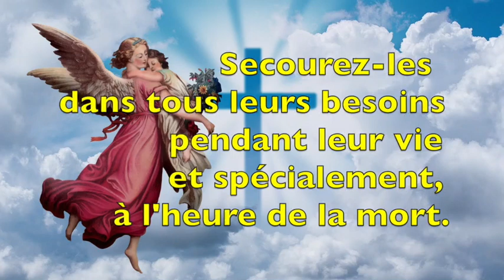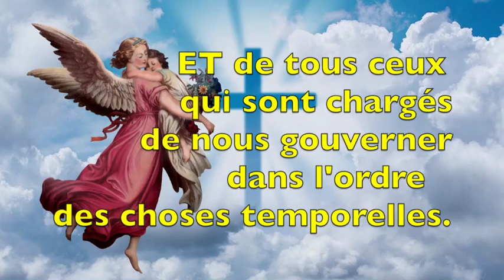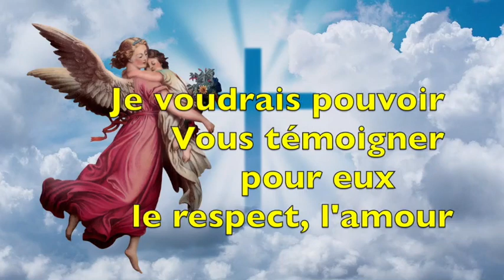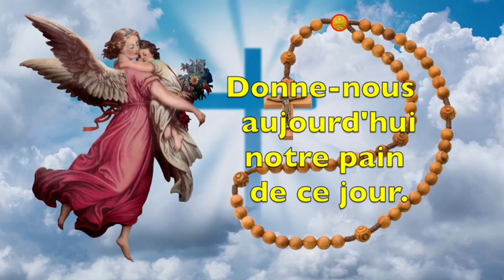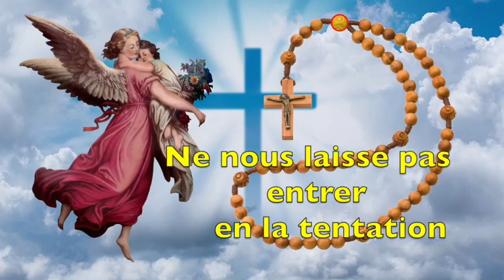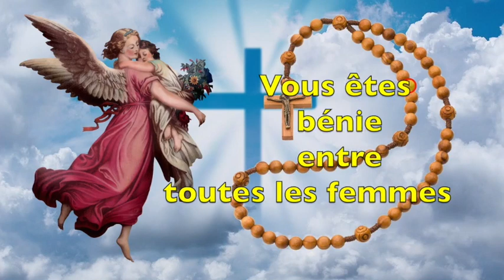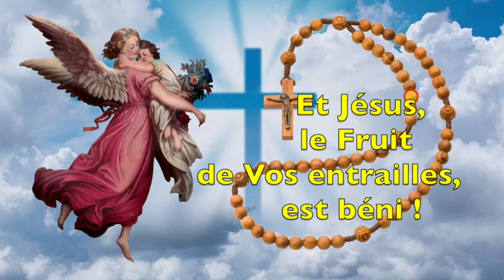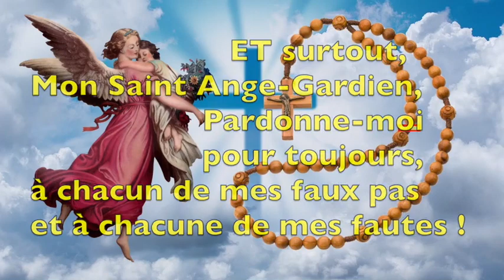PRIÈRE DE SALUTATION À TOUS LES SAINTS ANGES GARDIENS DU ST CURÉ D'ARS - REMERCIER SON ANGE GARDIEN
PRIÈRE DE SALUTATION À TOUS LES SAINTS ANGES GARDIENS

Fête des anges gardiens le 02 octobre.

CHAPITRES DE LA VIDÉO
00:00 - Début de la vidéo
00:31 - Prière
03:38 - Dizaine de chapelet à son ange gardien
10:02 - Fin de la vidéo
PRIÈRE DE SALUTATION À TOUS LES ANGES-GARDIENS

Je vous salue, saints anges gardiens de mes parents, de mes amis, de mes bienfaiteurs ; gardez-les et protégez-les d'une manière spéciale ; secourez-les dans tous leurs besoins pendant leur vie, et spécialement à l'heure de la mort.
Je vous salue, saints anges gardiens du souverain Pontife, des évêques et de tous les pasteurs qui nous gouvernent et nous dirigent dans les voies du salut ; obtenez-leur le zèle, la prudence, les lumières et la sainteté nécessaires pour remplir dignement les fonctions de leur ministère.
Je vous salue, anges gardiens de l'empereur, des princes et des princesses de la famille impériale, et de tous ceux qui sont chargés de nous gouverner dans l'ordre des choses temporelles ; obtenez-leur cette sagesse que le Seigneur a donnée à Salomon pour gouverner son peuple.
Je vous salue, saints anges gardiens de tant d'infidèles, d'hérétiques et de mauvais chrétiens qui ne vous connaissent pas ; je voudrais pouvoir vous témoigner pour eux le respect, l'amour et la reconnaissance que vous méritez pour les tendres soins que vous ne cessez de leur prodiguer malgré leur oubli et leur ingratitude, et leur obtenir enfin la grâce d'une sincère conversion, afin qu'ils parviennent avec nous au terme de la félicité éternelle.
Je vous salue, saints anges gardiens de cette maison et de ses membres : obtenez-leur de vivre toujours en une sainte union, en paix avec eux-mêmes, et conduisez-les aux pieds du Très-Haut pour y recevoir la couronne de l'immortalité.

Ainsi soit-il.

QUE DIEU VOUS BÉNISSE !